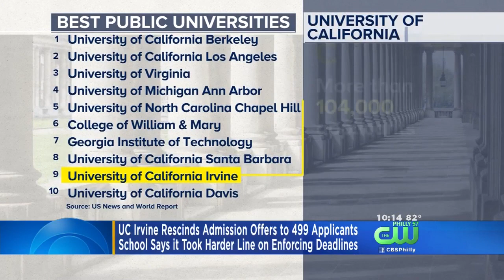UC Irvine Rescinds Admission Offers To 499 Applicants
Imagine getting admitted to your dream college only to have your admission offer withdrawn. That's what happened to nearly five hundred UC Irvine applicants this year